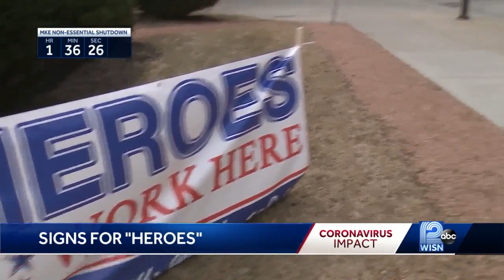Hero signs pop up around Milwaukee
A Pewaukee woman put "Heroes work here" signs up around the Milwaukee area.